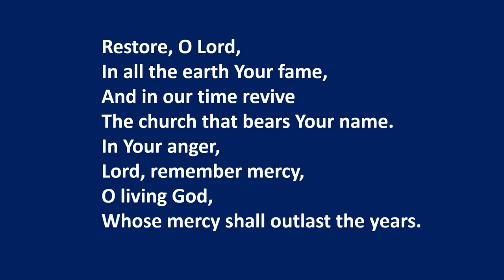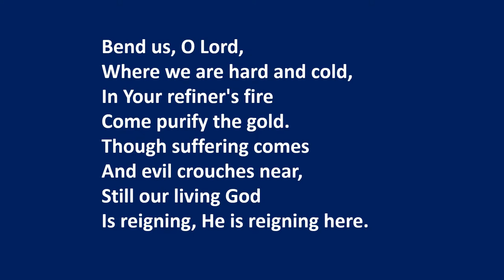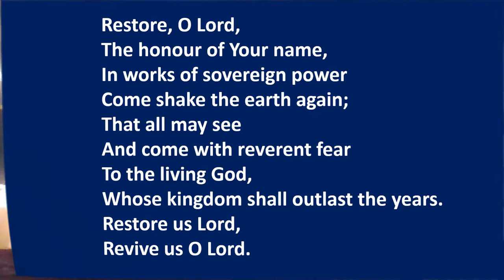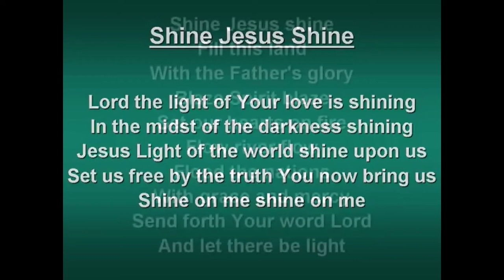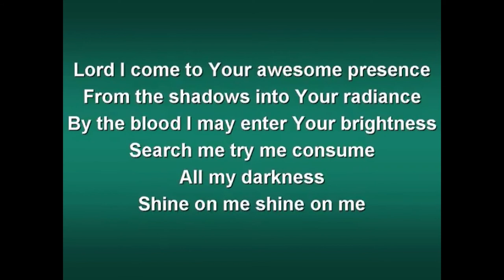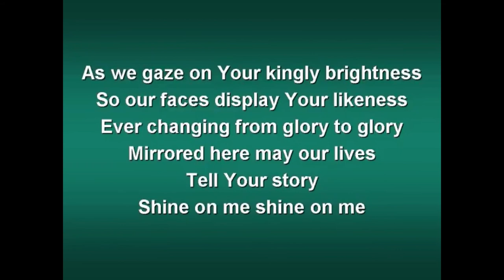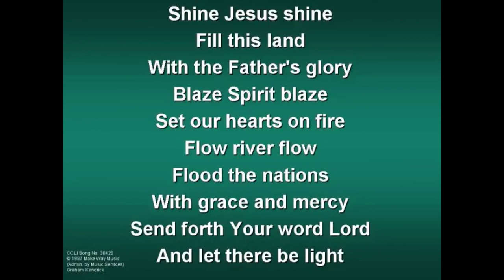Ayr Auld Kirk/ Miracles